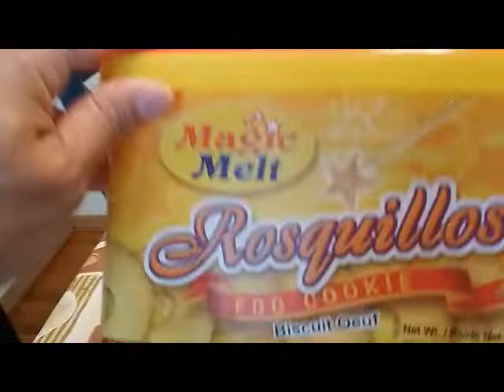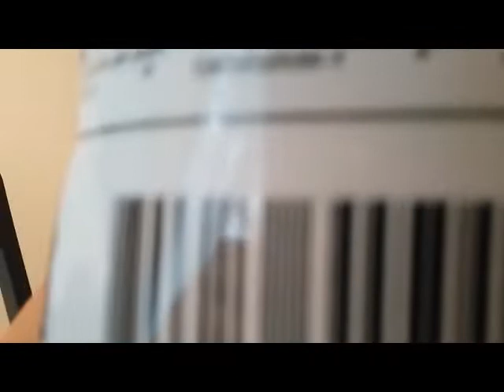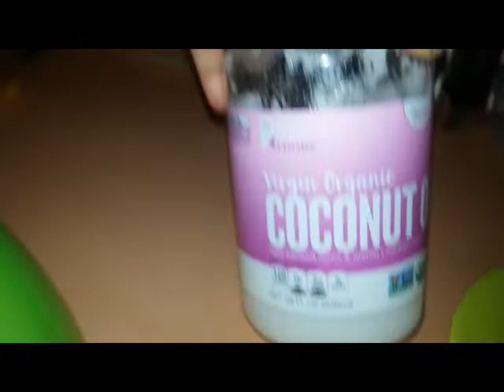filipina-American Couple in Columbus,ohio….